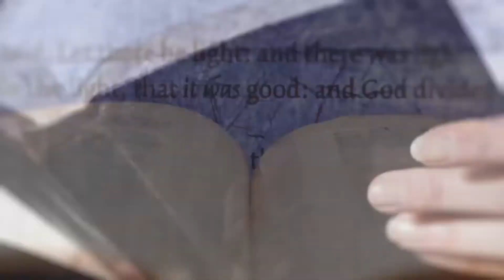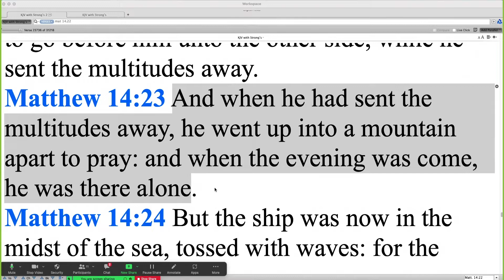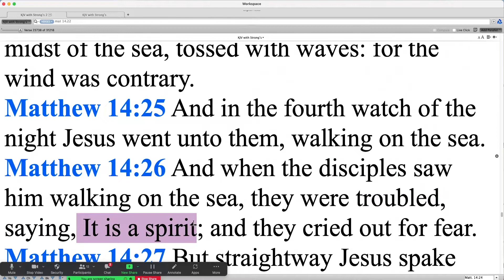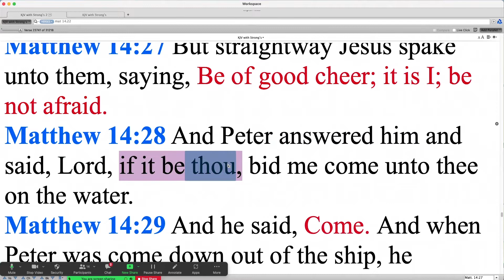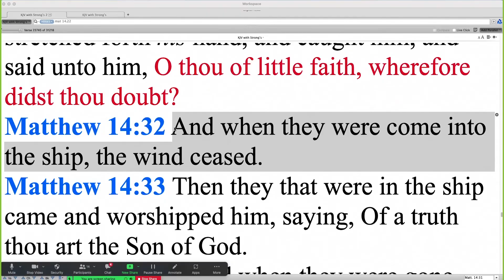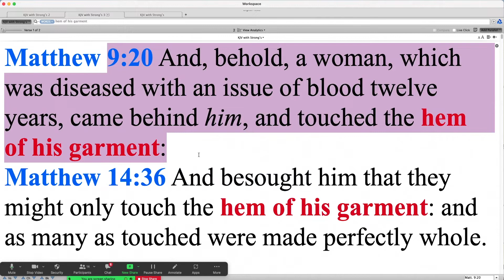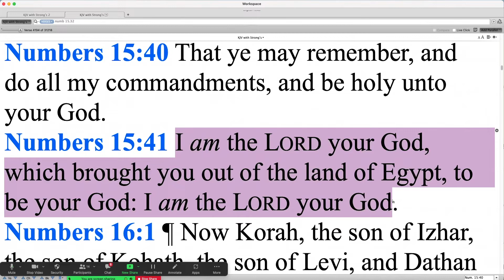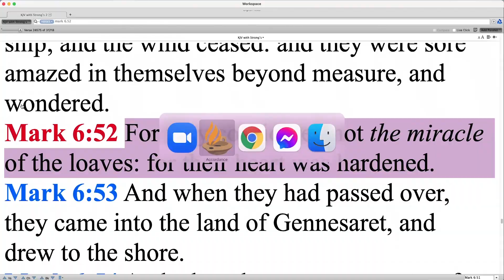Matthew 14b - with Pastor Daniel Mesa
Jesus walked on the water--AND PETER! Wait... does that mean I could too? Christ worked miracles... and so did the disciples! Wait... does that mean I could too?